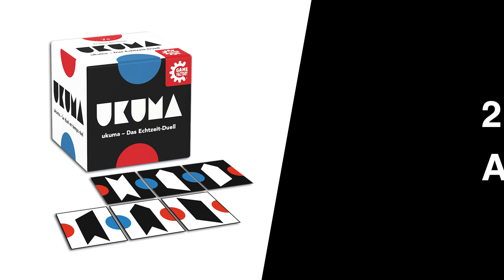ukuma Trailer von Game Factory, Kartenspiel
ukuma ist das rasante Legespiel für zwei Spieler. Die Duellierenden reihen Karten gleichzeitig und passend in Form und Farbe aneinander und versuchen so, hinter die Karte des Kontrahenten oder an die gegnerische Tischkante zu gelangen. Das Echtzeit-Duell für visuelle Blitzmerker kommt im kompakten und stilsicheren Würfel-Look mit Magnetverschluss daher und kann so überall hin mitgenommen werden. Für das einzigartige 1-Minuten-Spiel ist immer Zeit!

Altersangaben: 7+
Spieleranzahl: 2 Spieler
Spieldauer: ca. 15 min
Spielanleitung: deutsch, englisch, französisch, italienisch